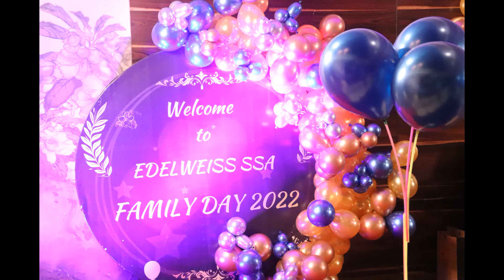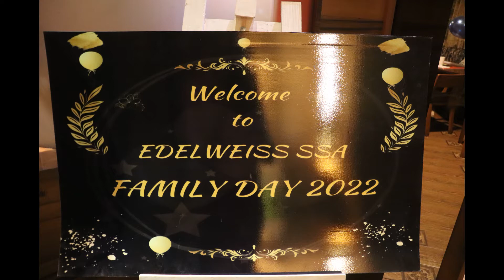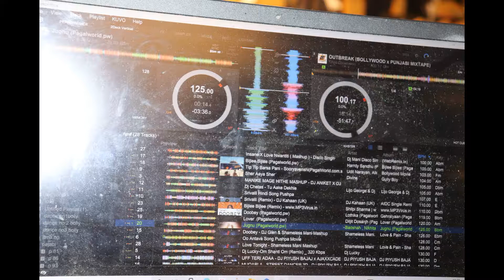edelweiss bank new